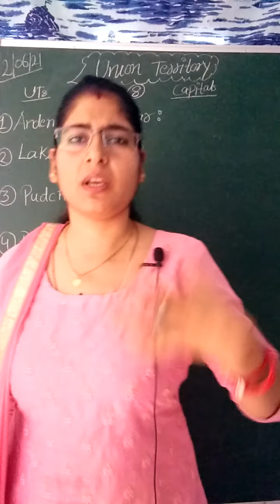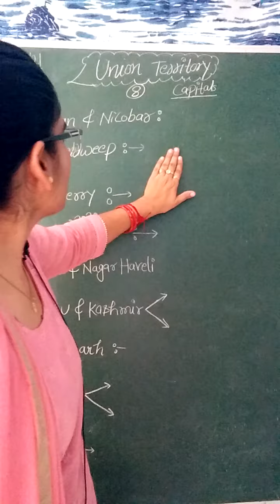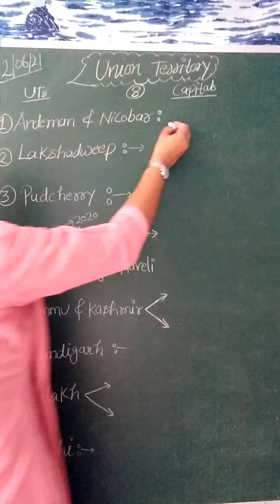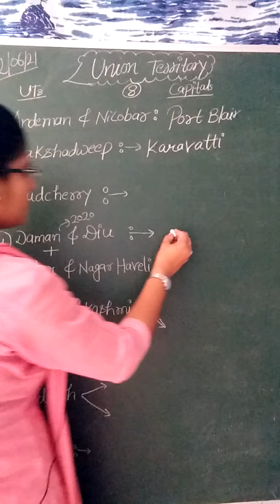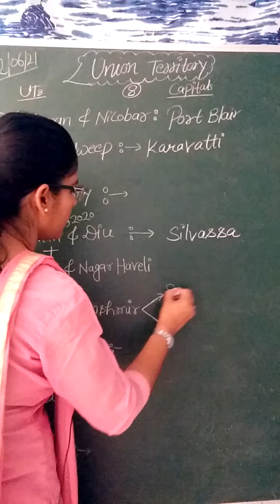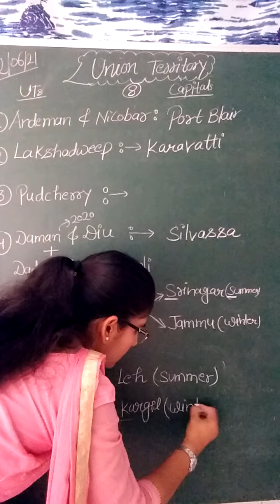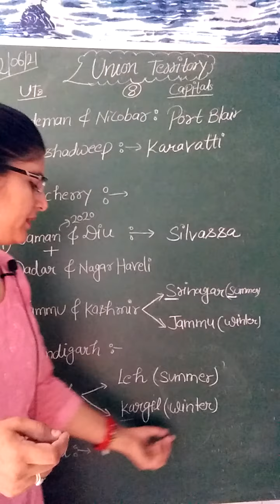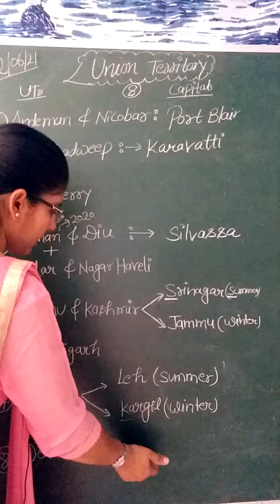Static GK-Union Territory by USHA mam